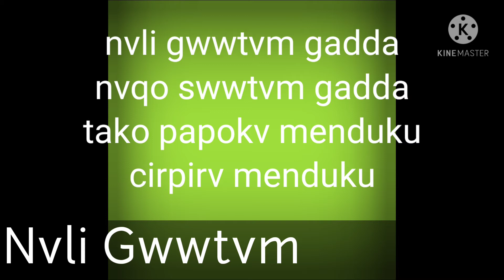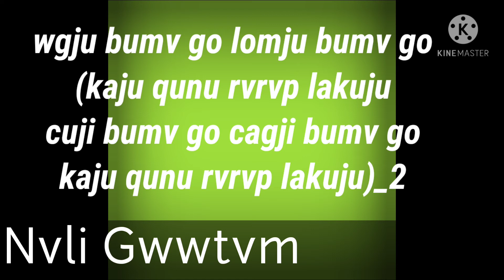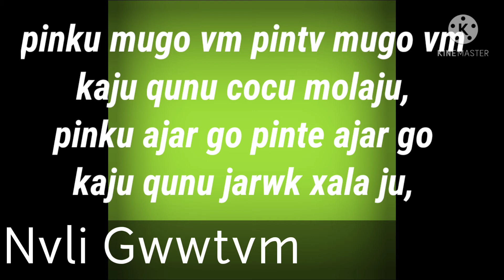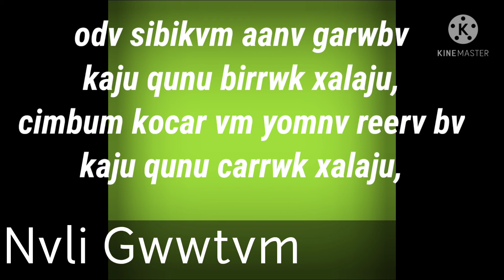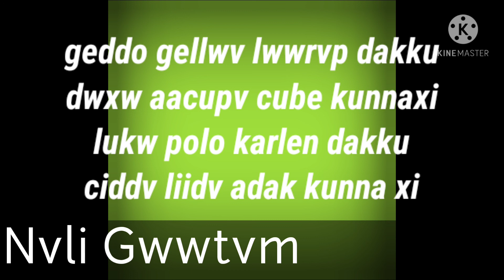NVLI GWWTVM KARAOKE WITH LYRICS BY RERIK KARLO DIGBAK